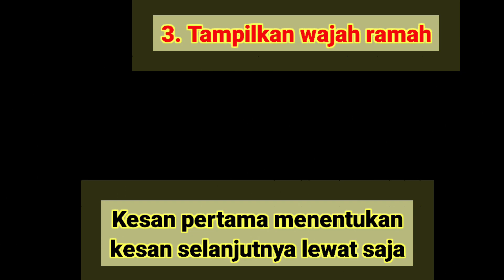Trik pidato yang baik _ contoh pidato yang baik dan benar (video tutorial)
Trik pidato yang baik _ contoh pidato yang baik dan benar (video tutorial) ini adalah tutorial pidato mengenai cara pidato yang baik dan benar. Pelajaran pidato ini menyajikan tutorial kata sambutan seputar tips dan triknya.